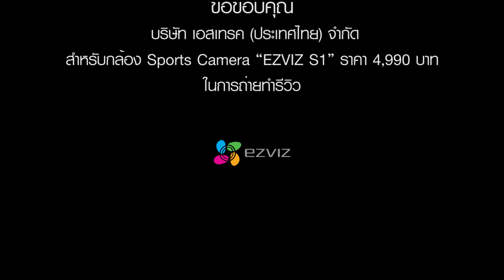EZVIZ S1 Full HD 1080 60fps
อ่าน Full Review EZVIZ S1 ได้ที่นี่